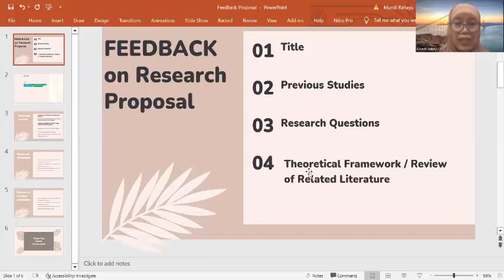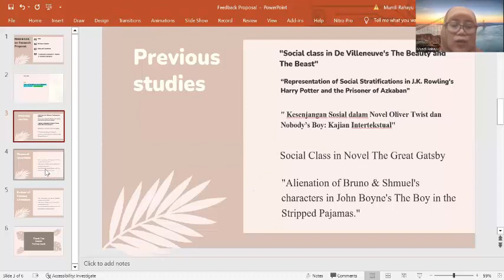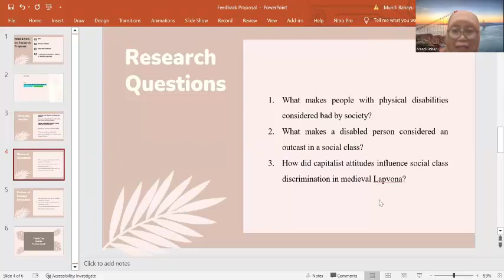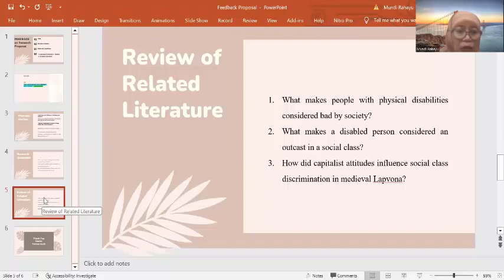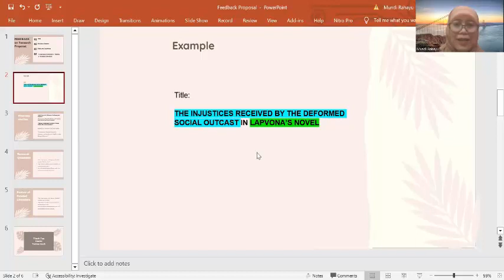Feedback on Research Proposal (Literary Studies)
Poin poin penting dalam menulis proposal riset sastra.